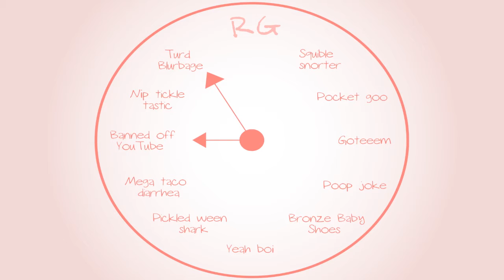Banjo-Tooie: SLIDES ARE FUN!!! - Part 65 - Royal Goobs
More games within gaaaaaaames!!!